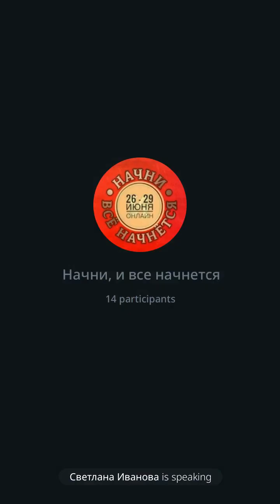Как рассчитать твой денежный код? Наталья Шавшукова. Запись мастер класса.